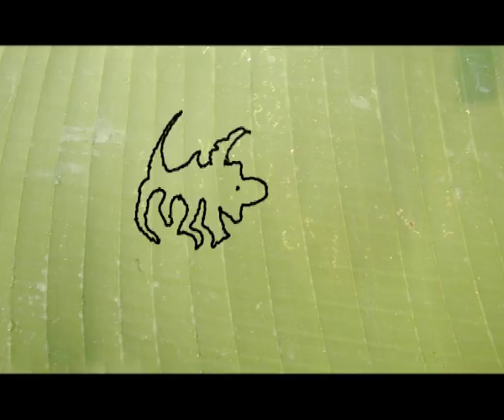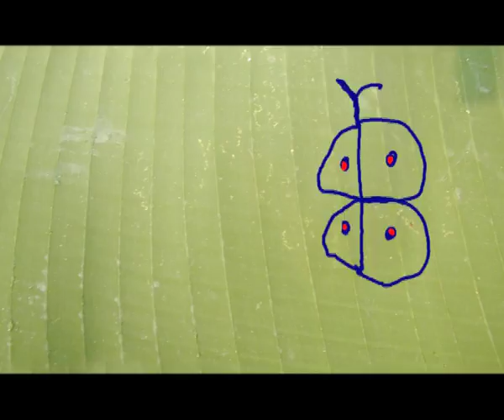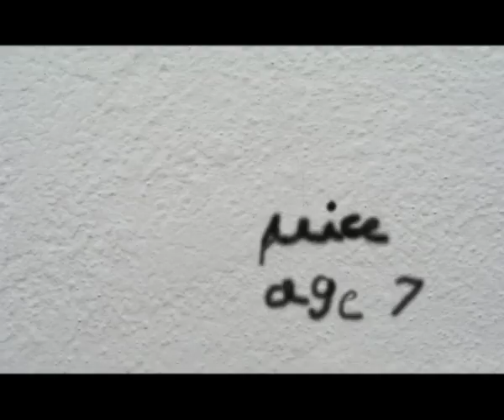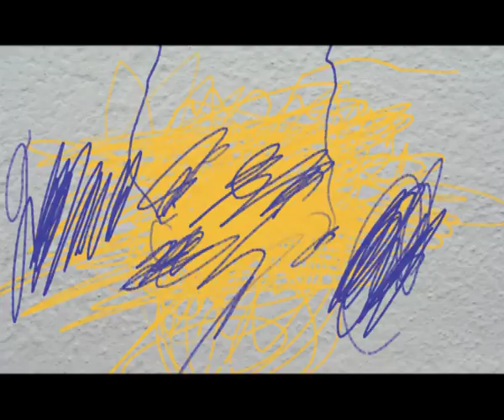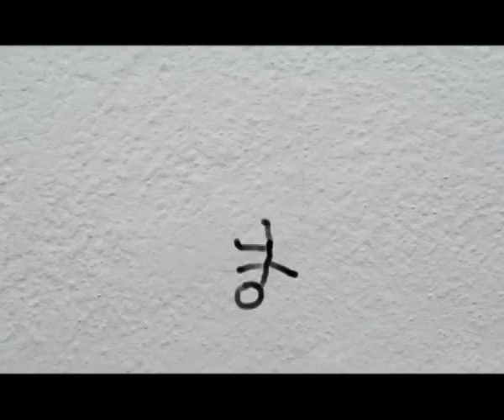ANIMATE THE WORLD 22-23 MAY 2010 COMPUTER DRAWN ANIMATION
On the 22-23 May Quirky Picture led a series of workshop at the Barbican Centre during the animation children festival Animate the world 2010

We have led a Computer Drawn animation Workshop using the program "Pencil" in the Family Chillout Zone, and two Claymation workshops for adults.

Scroll down to see pictures of the movie

Family Chill Out Zone: Drawn Computer Animation Drop in Workshop, Activities, Films
10am-10 pm Barbican Art Centre Two days workshop made by 2-60 years old

Claymation for Adults : 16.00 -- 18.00 / A focused session for adults using stop-motion techniques. 22 -- 23 May 10 / 16:00 / Booking required Two hours  workshop at  Barbican Arts Centre made by 18-60 years old

Funded by The City of London